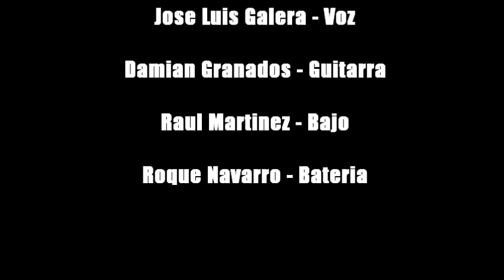Falsos Rumores - Vivo de cerveza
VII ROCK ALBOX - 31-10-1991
Video Original Fotos Fabrega.
Digitalización Paco Chamarreta.